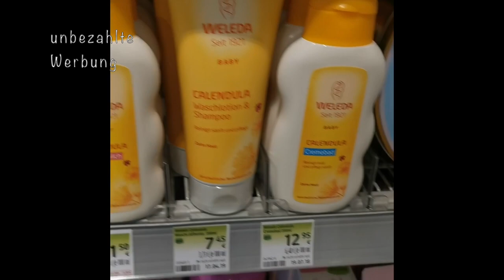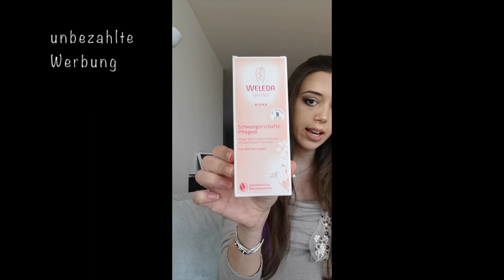Dm vs. Bipa - wie man Schwangerschaftsstreifen los wird - what work against stretch marks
Ich habe Dm sowie auch Bipa Pflegeöle ausprobiert, die gegen Schwangerschaftsstreifen helfen sollen. Mein Fazit findet ihr im Video :)